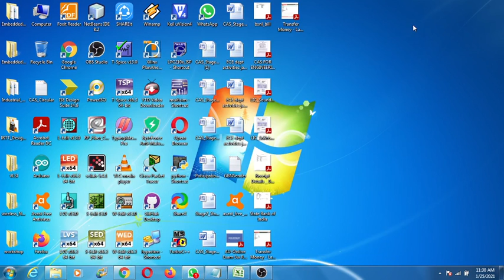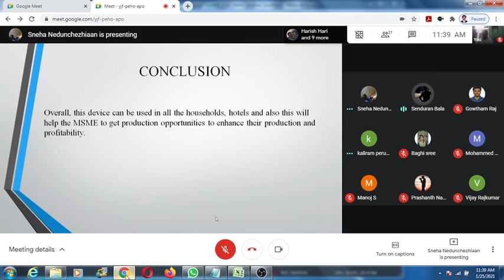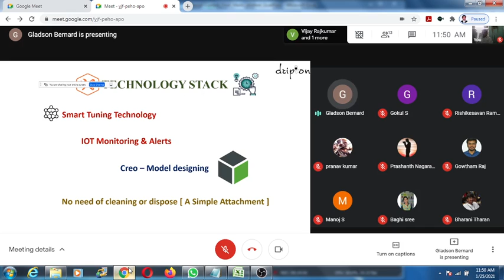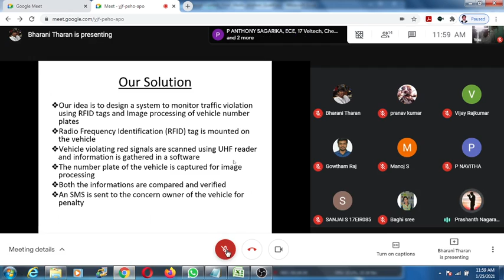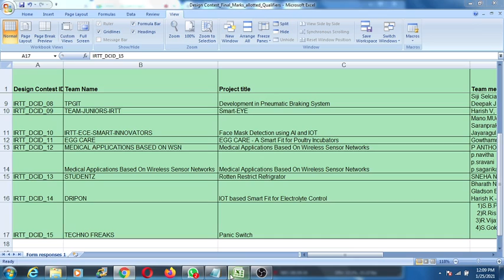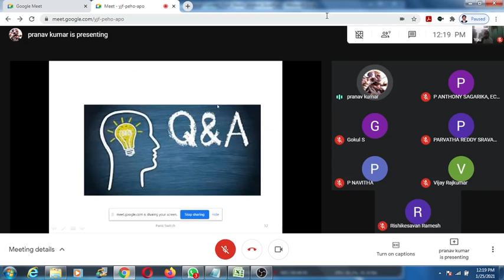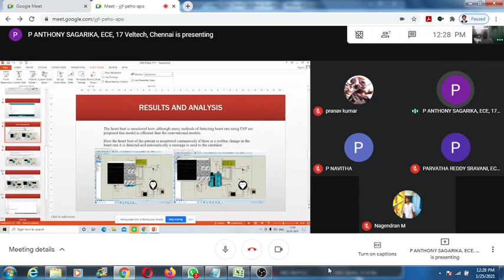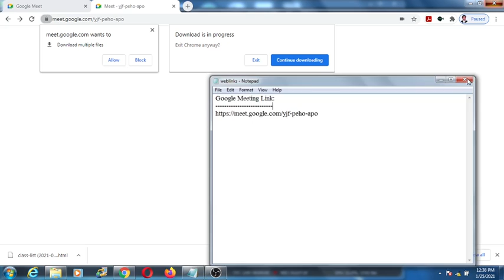IRTT Design Contest 2021 Recorded Videos - Part 3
IRTT Design Contest 2021 Recorded Videos - Part 3- Electronics and Communication Engineering Department, Institute of Road and Transport Technology, Erode. Date: 25th January 2021